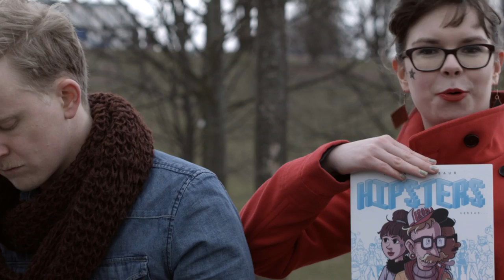Trailer Reading Panels März 2015 mit Adrian vom Baur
,,Reading Panels- Die Comiclesung’’ startet in ein neues Jahr!

Neues Jahr, neues Glück! Wir begrüßen euch zu einem weiteren bunten Jahr „Reading Panels- die Comiclesung“, die im März einjähriges Bestehen feiert! Da wir das vor allem euch, unserem großartigen Publikum zu verdanken haben, wollen wir auch dieses mal wieder den Abend mit euch verbringen und vielleicht den einen oder anderen Sektkorken knallen lassen. Wir dürfen uns auf tolle Gäste freuen: Adrian vom Baur, aus Berlin, der aus seinem Comic „Hipsters’’ lesen wird, sowie Gastleser Tim Gaedke aus Berlin und Matthias Lehmann aus Dresden. Gemeinsam lesen sie aus Adrian Buch, während sein Comic zeitgleich in einer Folge von Einzelbildern an die Wand projiziert wird. Unterstützt wird die Lesung durch eine abwechslungsreiche Sound- und Lichtkulisse, die einen filmischen Eindruck vermittelt.

Adrian vom Bauer: Hipsters
Adrian vom Baur ist einer der Herausgeber der Comicanthologie „Jazam“, freier Illustrator und Autor, sowie Comiczeichner namhafter Projekte, wie seinem Webcomic “Hipsters”, den er letztes Jahr als Buch herausgegeben hat (beim Verlag Zwerchfell). Hipsters ist ein Webcomic über junge, hippe Großstädter:
Nike (in ihrer Jugend Vollblut- Goth, sattelte nach einem prägenden ,,Mando Diao’’ Konzert auf Indie um). Leo ( mag Vintage Klamotten, selbstgedrehte Zigaretten und obskure Indie- Bands, so lange sie noch keiner kennt) Steven (im Herzen ein waschechter Geek), Sophie (seit ihrer Kindheit Veganerin mit Faible für Fair-Trade, aber nicht auf Lederschuhe verzichten kann) und Adrian (Comiczeichner, der es clever findet selbst in den Stories aufzutauchen, natürlich als einziger kein Hipster).

Eine Reihe von skurrilen Geschichten über einfache Hipsters, die auf der Jagd nach neuen Trends, obskuren Bands und authentischen Erfahrungen außerhalb des Mainstreams nicht nur ekligen Konformisten, sondern auch echten Monstern wie Vampiren, Zombies, Robotern und Dinosauriern begegnen

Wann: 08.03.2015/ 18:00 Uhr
Wer: Adrian vom Baur, Tim Gaedke, Matthias Lehmann, Katja Klengel
Wo: Sabotage/ Bautzner Str. 75 HH
Wie viel: 5 €
Was: Comiclesung